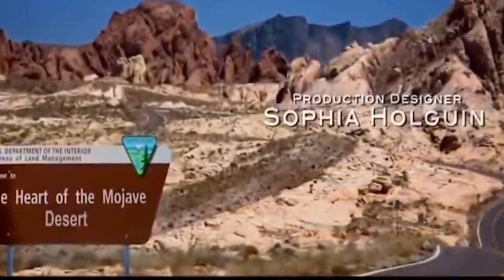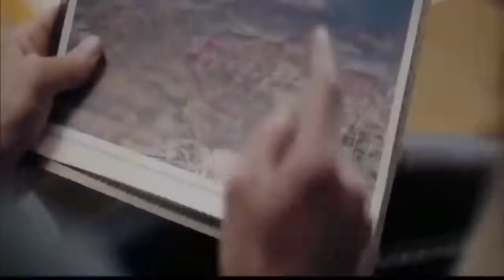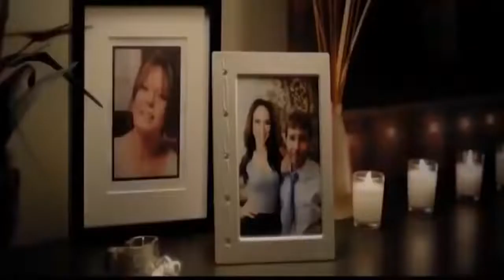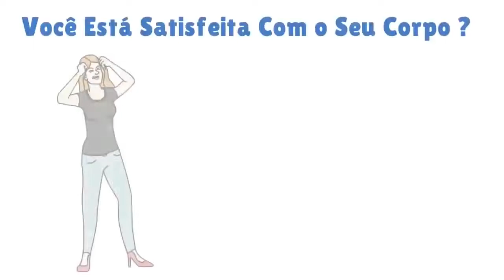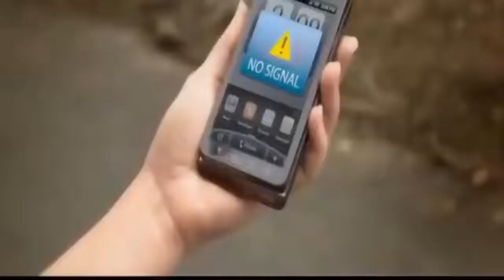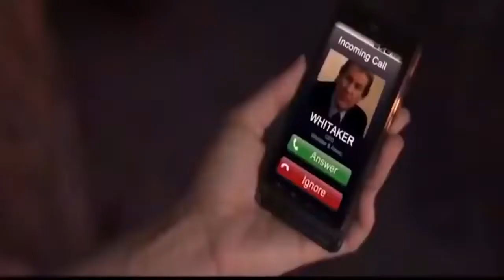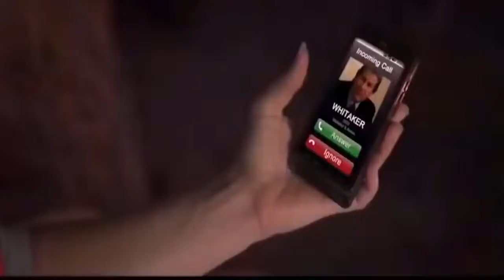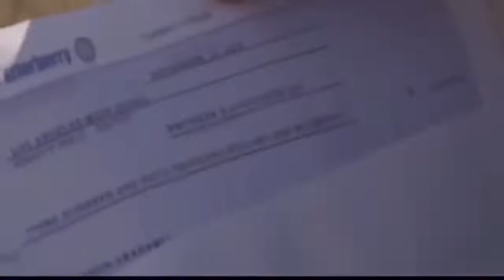FILMES GOSPEL ROMANTICO COMPLETO E DUBLADO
ELA É UMA JOVEM TALENTOSA EXECUTIVA QUE NEGLIGÊNCIA A TODOS PARA SE CONCENTAR EM FAZER DINHEIRO. APÓS FECHAR UM NEGÓCIO MULTIMILIONÁRIO, ELA É CONVOCADA PELO CHEFE A IR ATÉ O DESERTO DE MOJAVE PARA CONSEGUIR AS TERRAS DE DONO CRISTÃO. UM LOCAL ISOLADO ONDE O DINHEIRO NÃO É TUDO E FAZ MEGHAN PASSAR POR UMA TRANSFORMAÇÃO ESPIRITUAL.

Licença
Se você gosta de louvores ,musica gospel de qualida de baixe o app Abrantesgospel na playstore acesse os site da webradio= ou

se tiver um site e tem interesse em colocar nossa webrádio lá tocando quando alguem ter acesso ,mande um email para ,dizendo sim quero o play da abrantes gospel no meu site.